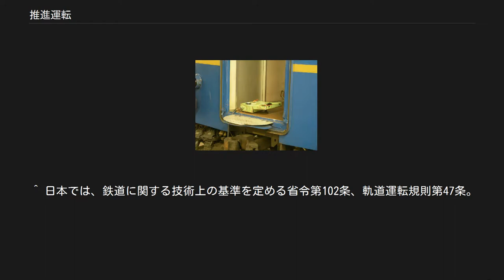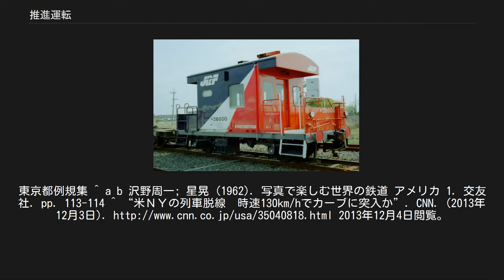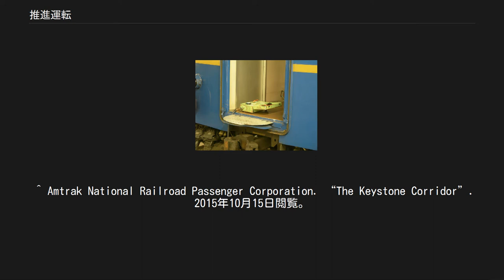推進運転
客車を先頭にして回送運転を行ない、上野駅に向かうJR東日本E26系客車。
前照灯が点灯している 推進運転（すいしんうんてん）とは、鉄道の列車において、進行方向に対して後方に動力車が位置し、後方から列車を推進する形で運行する形態を言う。
また、転じて、列車の進行方向最前部車両の前頭以外で運転することを指す用語法もある。
日本産業規格（JIS）においては、「列車の最前部以外に連結された動力車によって操縦する運転。」と定義されている。
 尾久車両センター所属の24系客車の先頭に設置された非常ブレーキ弁装置。
 苅田港線推進運転用のヨ38000号 鉄道の運転においては、遠隔操縦による運転、自動運転を除けば、列車は進行方向最前部の車両の前頭で操縦することが法令で義務づけられている。
 機関車牽引列車を駅で折り返す際、機回しを省略する場合は推進運転が行われる。
この場合、視界の制約その他から速度制限を受けることとなるが、速度制限を緩和するためには進行方向最前部に運転資格者等を乗車させて前方監視・信号確認等を行い、ブレーキの操作も可能とするような方法がとられる。
 ワシントン山鉄道を始めとする登山鉄道では、山麓側を機関車とする列車編成方法がしばしば見られる。
大井川鐵道井川線では山頂側（機関車と反対側）に制御車が連結され、勾配を登る井川方面行き列車ではこの制御車から機関車を制御して推進運転が行われる。
また嵯峨野観光鉄道嵯峨野観光線では始終端駅に機回し線が設けられていないため、機関車が最後尾となるトロッコ亀岡行きは推進運転となる。
制御車を先頭とした運転形態を一般的に「ペンデルツーク」と呼称する。
「動力集中方式#プッシュプル方式」を参照。
 ディーゼル機関車が普及する以前、トンネルの多い区間での煙害を避ける目的で、蒸気機関車を旅客列車の最後尾に配して推進運転が行われていた例がある（紀勢本線荷坂峠付近、土讃本線新改付近など）。
 推進運転とは、複数の車両を連結した列車における動力車の位置に着目した用語法であるが、これが転じて単行の動力車で前頭以外の運転台で運転する行為（通常、「バック運転」と呼ばれるもの）を「推進運転」と称する例もある。
 推進運転そのものは、過去に鉄道営業法の省令である鉄道運転規則（昭和62年3月2日運輸省令第15号）第66条において、後述する上野駅等における例外規定を設けた上で「列車は、推進運転をしてはならない」と定められていたが、現行の鉄道に関する技術上の基準を定める省令（平成13年12月25日国土交通省令第151号）では、推進運転に関する記述は存在していない。
 推進運転の際は、原則として運転速度が時速25 km/h以下に速度制限されているが、東北本線の上野駅 - 尾久車両センター間で行なわれる推進運転（推進回送）については、先頭となる客車に非常時のブレーキ操作を行なう推進運転士を乗務させ、信号機と標識の確認を行い、それを機関車の運転士に無線で指示することにより制限速度を時速45 km/hに上げての運転を可能としている。
また、紀勢本線荷坂峠付近等の旅客列車の推進運転でも、列車最前部には簡易制動弁等を取り付け、推進機関士が乗務した。
 貨物支線において、配線の制約などから推進運転が常用されていた例もある。
専用の前方監視用車両が用いられた例もあり、塩釜線末端区間では控車に警笛・非常弁等を設けた車両が、苅田港線ではヨ8000形にブレーキ弁設置その他所要の改造を施したヨ38000が用いられた。
 アメリカ合衆国では、1950年代末にシカゴ・ノースウェスタン鉄道（現:メトラ）で、通勤列車の運行合理化の一環として制御客車とディーゼル機関車によるプッシュプル運転が開始されている。
当初は推進運転時の脱線を心配する向きもあったものの、結果的には杞憂に終わり、全米の通勤鉄道に広まった。
今日でも、メトロノース鉄道のグランド・セントラル駅等、頭端式ホームを有する駅から発着するものをはじめとする通勤路線などで旅客営業運転されている。
同路線では、2013年12月2日、ディーゼル機関車が後押しする推進運転中の列車が脱線転覆する事故があったが、事故区間のカーブの制限速度は30 mph (48 km/h)とされているなど通常の列車と変わらない速度で運行されている。
中長距離列車を運行するアムトラックでも採用例があり、中にはキーストーン・サービスのように110 mph (180 km/h)という高速で運行されている列車もある。
 阿里山森林鉄路の各路線の列車は、勾配の下側...